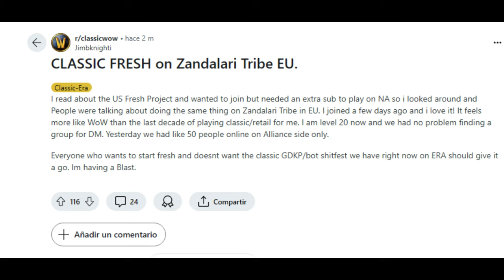🔥NUEVO FRESH de WOW CLASSIC🔥 ¿CLASSIC ERA en 2024? [KonannHD]